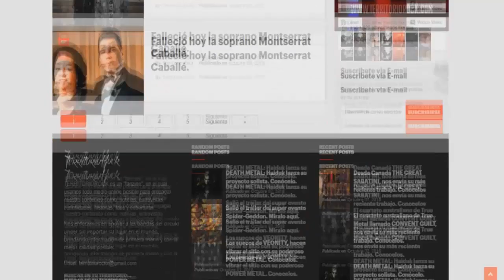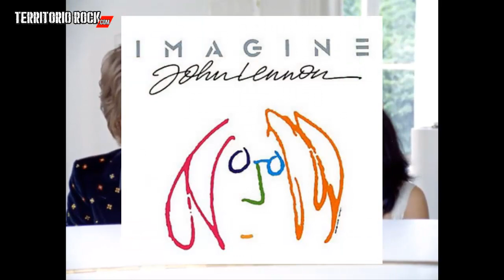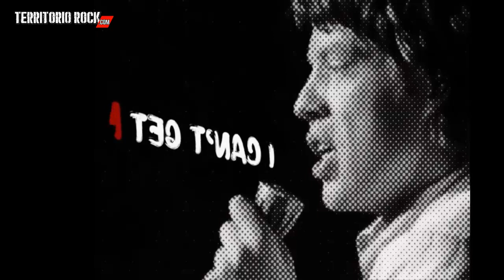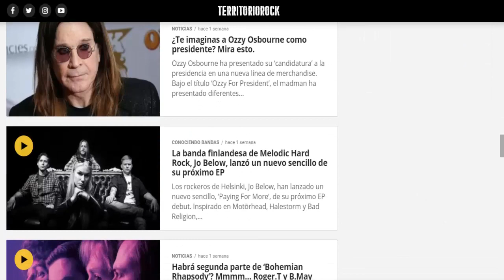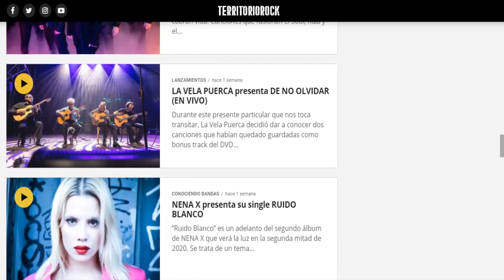5 historias INCREÍBLES detrás de estas MÍTICAS CANCIONES | Territorio Rock